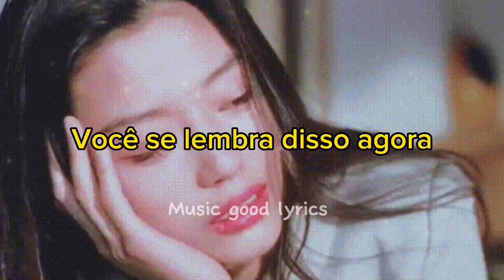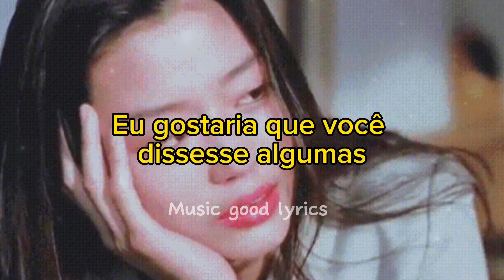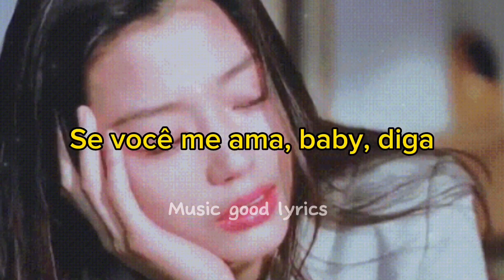4ever Falling - Call me (TRADUÇÃO PT BR)